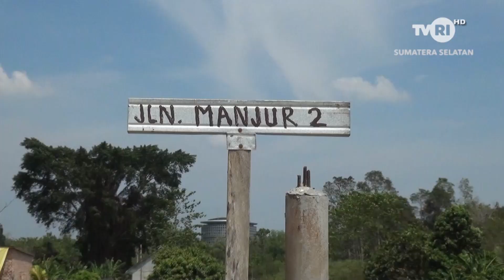ZONA TANI - KANGKUNG DAN BAYAM DARI CAMBAI